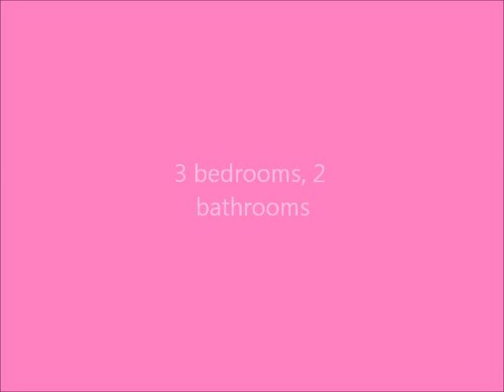11 Kent St, Mornington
usrealestate.net.au

Set on just under 700m2 block in the heart of Mornington, in a quiet side street.
Only a short walk to the world class cafes in Main Street, the hospital, medical consulting rooms, parks all around, bus stop, and the fabulous local beaches.
The block appears to be well suited for future development S.T.C.A and central to everything.
The house has been recently renovated featuring 3 great size bedrooms, ensuite and W.I.R  to the master, high set ceilings, polished timber floors, modern kitchen and an expansive decked area leading out to the backyard, which is fully fenced, ideal for the kids and dogs.
This is a unique and wonderful opportunity for someone to fulfill their dreams and live the lifestyle you’ve always dreamed about.